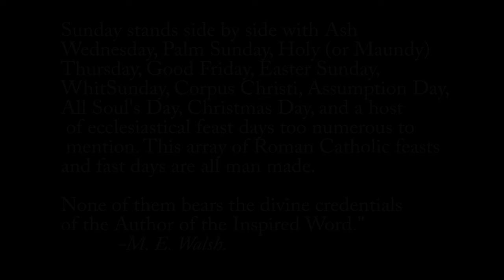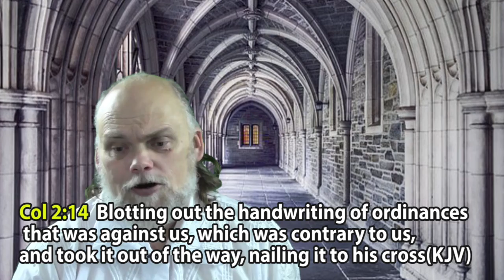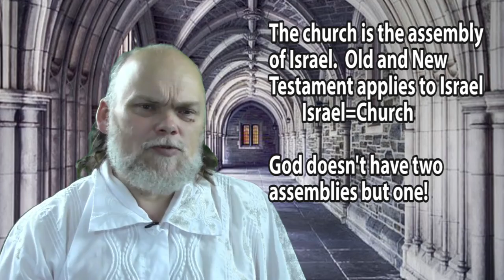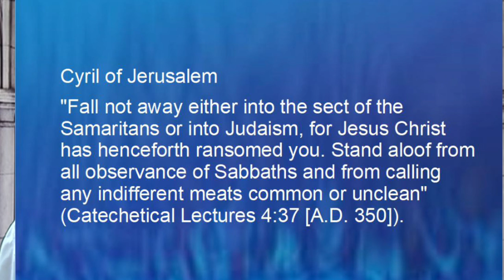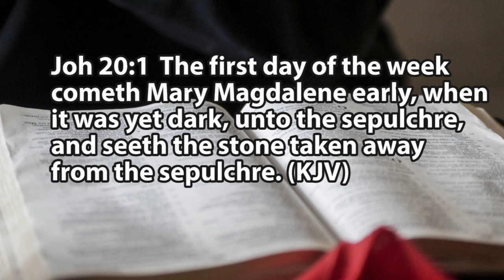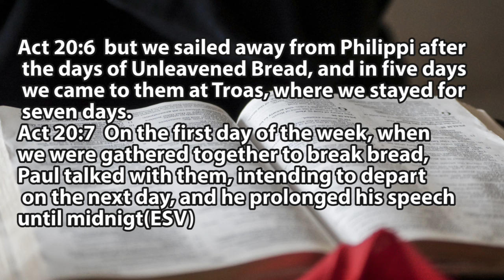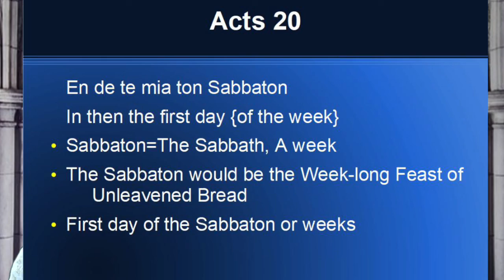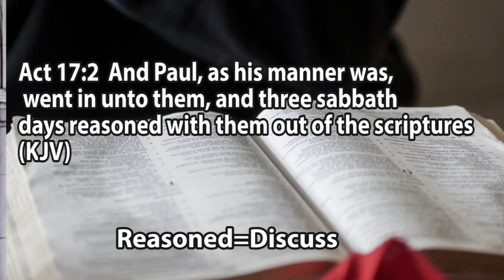Sabbath to Sunday? Part 11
Where did God's sabbath day go? The separated day of the week is the 7th day but man has separated a different day..The first day or Sunday. Does man's doctrines trump God's word? This 13 part teaching discovers the truth about the sabbath day and wher the change to Sunday originated from.